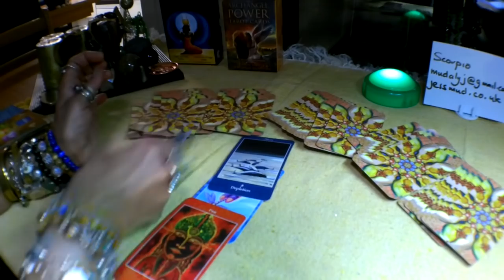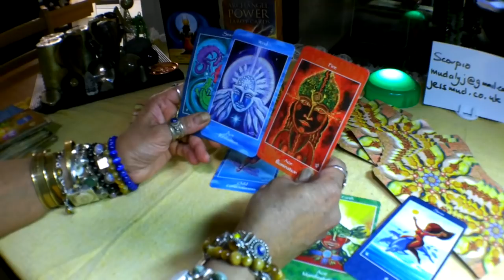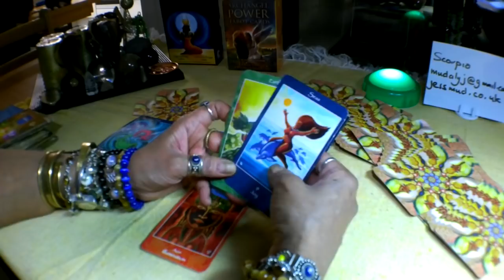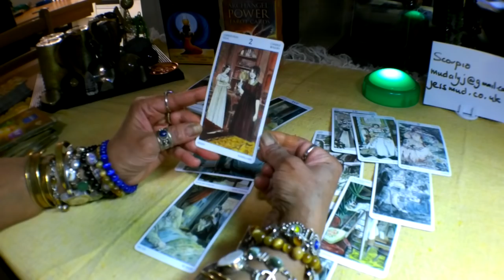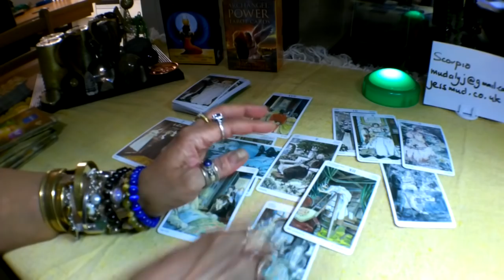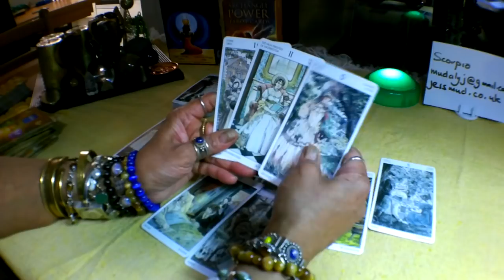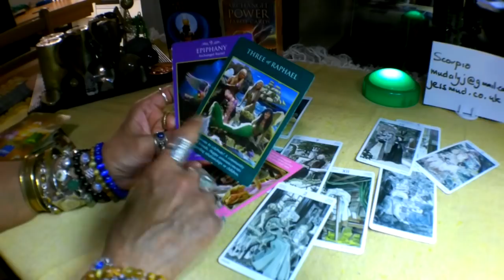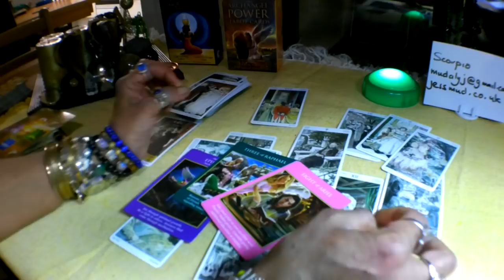🏹💘💞Scorpio Love Tarot Reading 27 May - 9 June 2019. A Celebration!!!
Decks used in this reading:

Mythical Goddess tarot
Jane Austen Tarot

Amazon UK
or Ebay